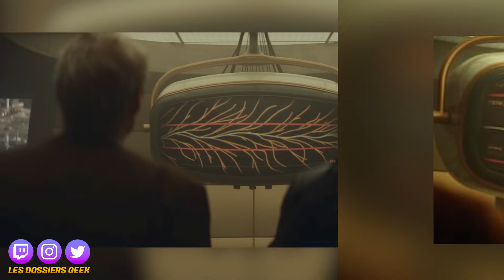DEADPOOL 3 INQUIÈTE AVEC CES NOUVELLES RUMEURS 🤔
👏Deviens membre REJOINDRE de la chaine si tu veux soutenir mon travail !